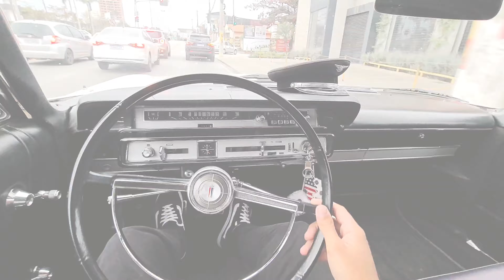NOVO PROJETO DO MARCAO VOAYGE APELIDO PODRÃO 🔥🔥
😁🙏 -  DEUS ABENÇOE  -  😁🙏

            -- LC COMUNICAÇÃO --

- TELEFONE - WHATS -

- ENDEREÇO -

- DEUS ABENÇOE -

- CANAL NO YOUTUBE DO ERICK -